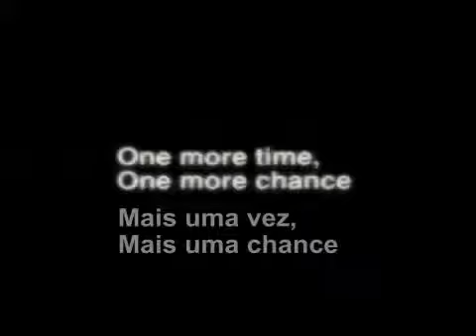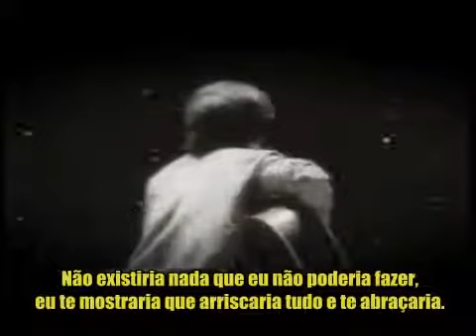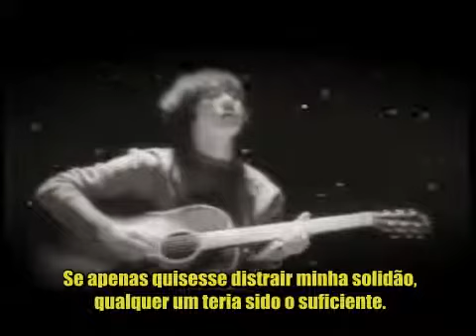Mais uma vez , Mais uma chance